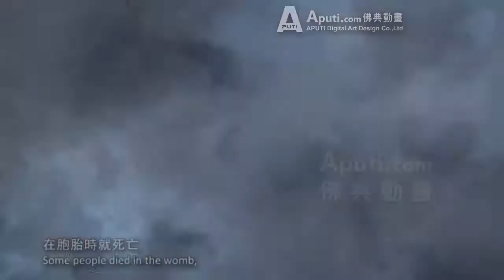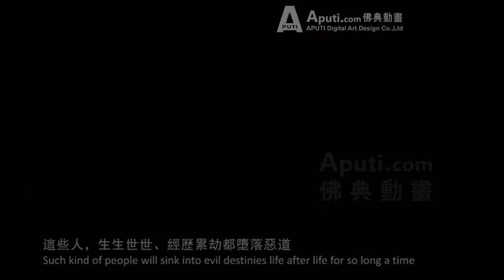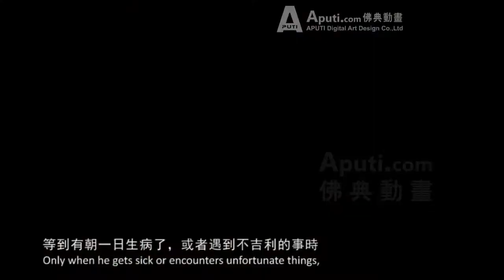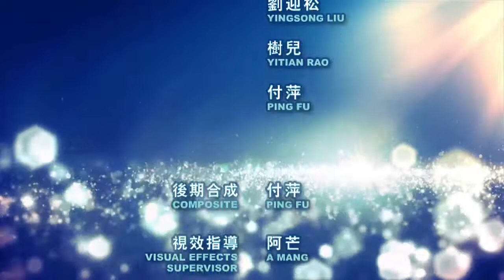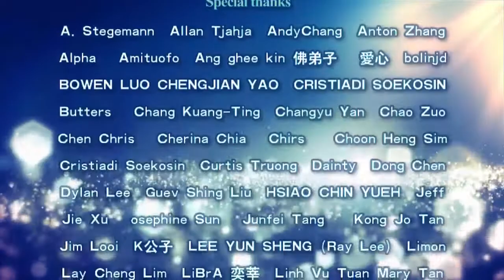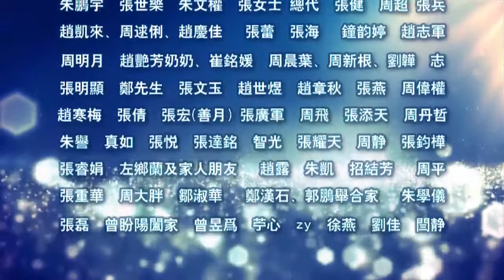Buddha said that virtues and sin determine whereabouts